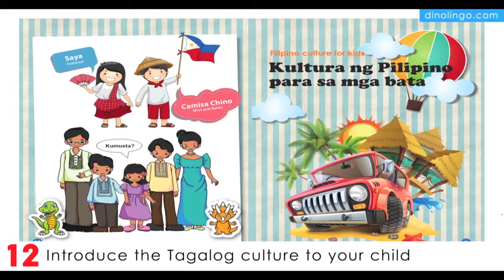340 Olandese per bambini Ragazzi che apprendono Olandese D Lingo